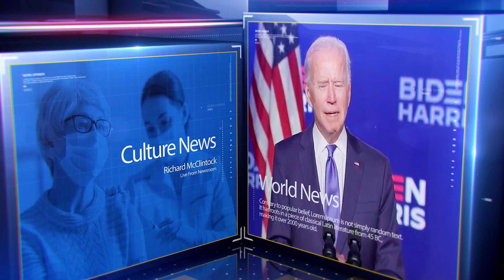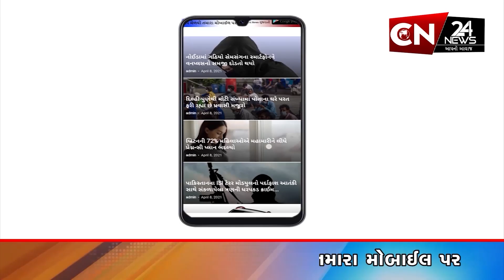રાષ્ટ્રીય : હજ પઢીને પાછા આવતાં નડ્યો ભયંકર અકસ્માત